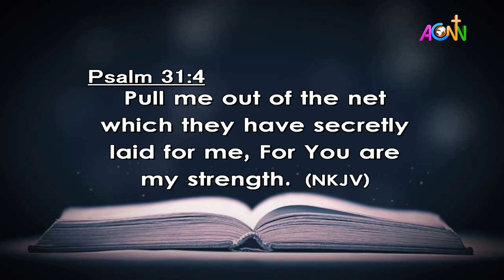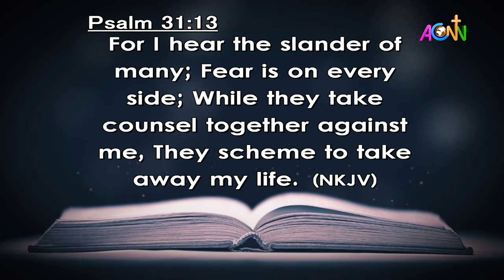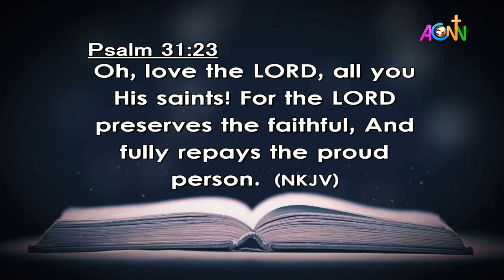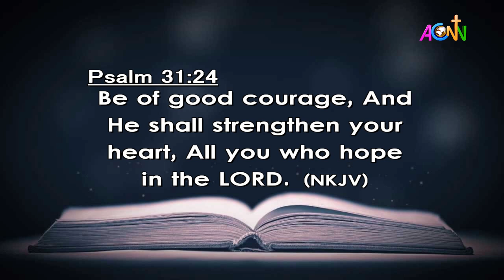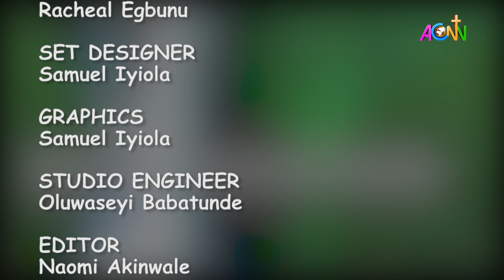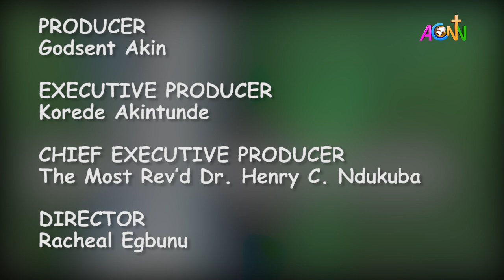DAILY FOUNTAIN DEVOTIONAL OF OCTOBER 27, 2024 - THE REV. CANON OLUKAYODE FASOGBON